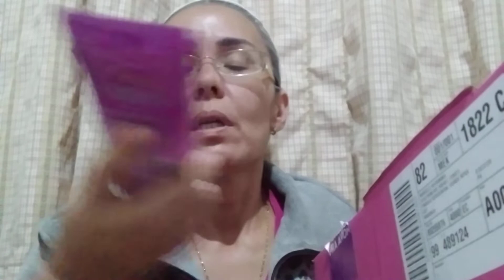Espaço virtual AVON e as promoções de Setembro/2022🤩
Sejam muito bem vindos(as) ao nosso espaço perfumado🤗
Aqui compartilhamos experiências perfumisticas e outras "cositas" mais!
Fiz um unboxing diferente: queria mostrar pra vocês a abertura de caixa do pedido que marido fez pra aproveitar a super promoção bom meu espaço virtual lá no site da Avon!
(Sim! Ele também adora uma promoção 😁)
No primeiro comentário fixado deixarei o link da minha loja virtual e do Instagram.

⚠️IMPORTANTE: O tutorial que fiz lá no insta vai facilitar a sua navegação no site! Sugiro que veja antes de acessar minha loja virtual na Avon tá? Pra não correr o risco de perder o seu desconto extra😉
Qualquer dúvida,chama no direct lá no insta
‼A promoção é válida apenas para o mês de Setembro de 2022(mês do cliente Avon)‼

Obs: comprem itens que estão precisando para aproveitar os precinhos bacanas.
Sempre aconselho fazer compras conscientes para não atrapalhar o seu orçamento.
Se não puder aproveitar a promoção de agora: Segue lá no insta que,sempre mantenho todos informados sobre promoções,descontos extras e cupons 😉

Abração! Boas compras 🤗